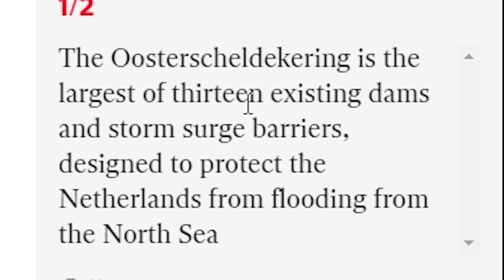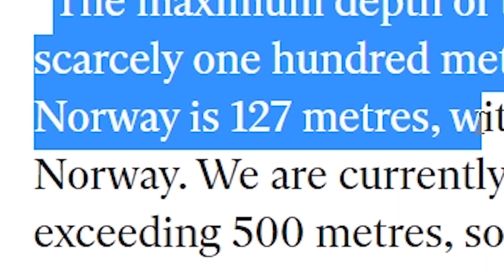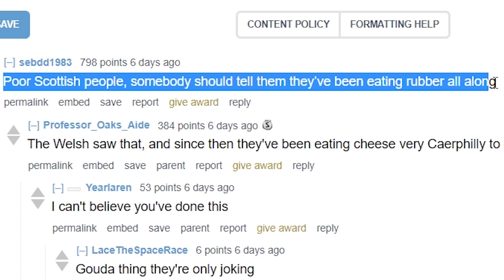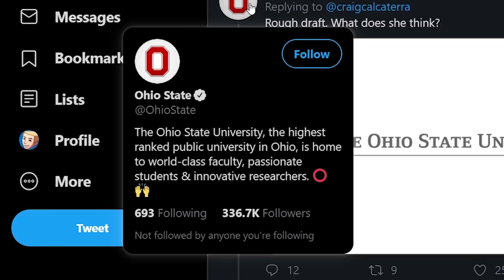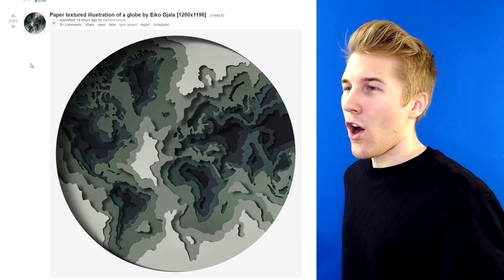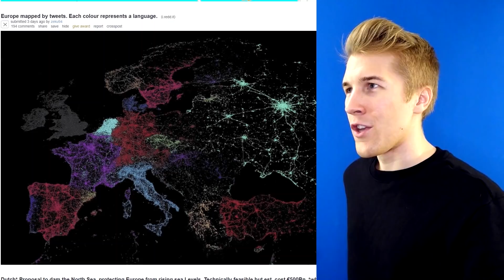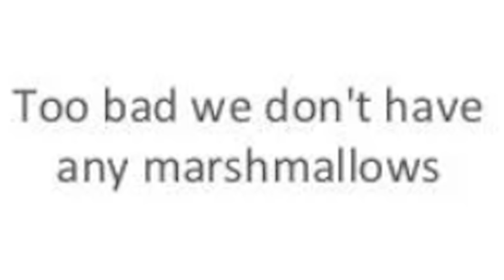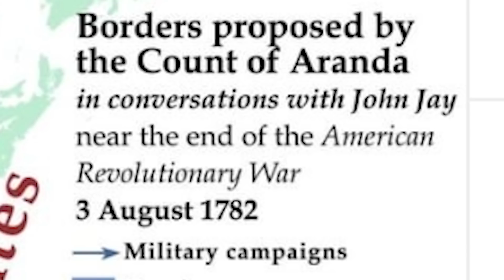The Real Life Project to DAM the Entire North Sea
There is a new plan to dam off the whole North Sea. From France to England, and then from Scotland to Norway. Who's ready? Country Hunger Games Simulator

JANUARY PATRONS
Furry Cruz
Astrakonix
TannerOfNazareth
RageCake
Elphie C
Elijah Senpai
SwissAargau
Maxy G
Pizza
AlfonzoM6
Sleaper56
Millatime
BirthdayDaddy
BallinLikeStalin
Pelovski
Vinnie C
Tyler B
SethAndrus
Mayonnaise Incorporated
Riley A
Bob